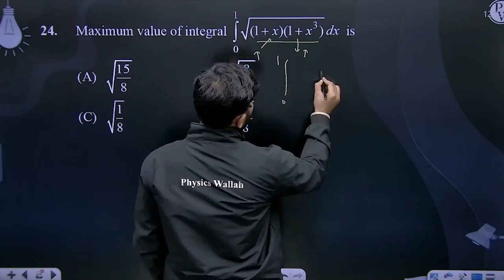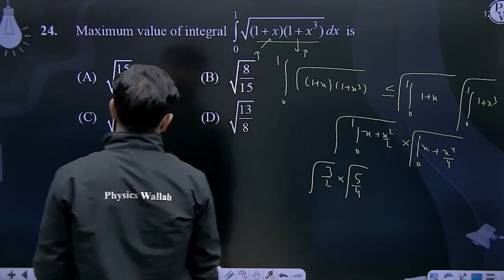Maximum value of integral &#8747;01(1+x)(1+x3)&#8202;dx&nbsp;is&nbsp;....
Maximum value of integral &#8747;01(1+x)(1+x3)&#8202;dx&nbsp;is&nbsp; 📲PW App